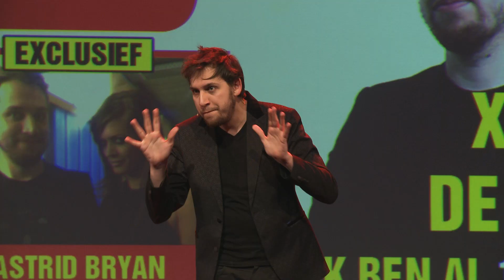Xander de Rycke – 10 jaar bezig, 2 uur grappig - Trailer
De trilogie is ten einde. De voorstellingen zijn gespeeld en het stof is gaan liggen. Tijd om tezamen terug te blikken op de favoriete stukken uit ‘Uw Zoete 666’, ‘Mijn Zwarte Parade’ en ‘Zijn Derde Show’.

Deze ‘Best of’ voorstelling van Xander De Rycke iseen viering van zijn eerste trilogie voor de fans van het eerste uur en een instapmodel voor nieuwe fans die Xander De Rycke nog maar onlangs mochten ontdekken.

‘Het zal spannend zijn om mijn eerste stukken comedy weer vanonder het stof te halen en er met vernieuwde blik en enkele jaren ervaring naar te kijken.’ Youtube en sociale media dragen bij tot de verspreiding van comedy, maar maak de klassiekers nog éénmaal mee. De lange cocktail van zijn beste grappen wordt echter uitgebreid met meer dan 45 minuten nieuw materiaal. U heeft de vorige shows gemist? Dit is uw kans. Waar wacht u op? Van de beste passages heeft hij nu een zeer geslaagde remix gemaakt, met geactualiseerd materiaal en een volwassen terugblik op zijn tienjarige carrière. Veel meer dan een greatest hits is deze voorstelling een openhartige biopic, met grappige commentaar van de artiest zelf.

Mooi om te zien hoe deze man op het podium geheel complexloos volwassen is geworden, vestimentair, in zijn gedrag en bewegingen (met de allure van Amerikaanse topcomedians) en inhoudelijk, zonder zijn eigen denk- en leefwereld te verloochenen en zich te laten verleiden tot opportunistische grappen over de actualiteit.